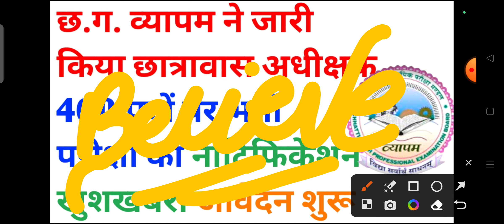छत्तीसगढ़ व्यापम ने जारी किया छात्रावास अधीक्षक के पदों पर सबसे बड़ी भर्ती || cg vacancy || cg jobs